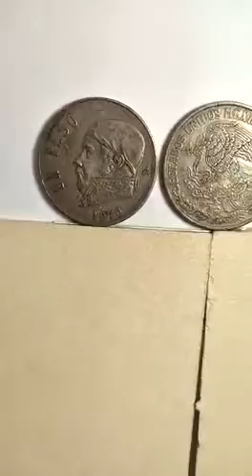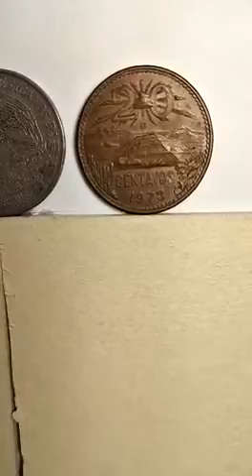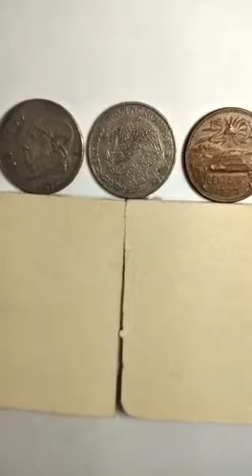Video 28 Filatelia Wences y Numismática.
Este vídeo es un complemento al vídeo en donde presenté las tres águilas diferentes que estuvieron vigentes de 1943 a 1974, por lo que presento la moneda de 1p de Morelos de 1970 de donde se troquelo el águila de la moneda llamada "mula" de 1973.